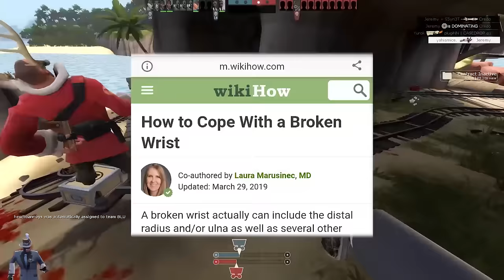HOW 2 SPY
how 2 turn radio on as balaclava frenchman

⬇️ Credits in the description ⬇️
Songlist:
Silent Forest - Zone 1 - Sonic Lost World Music Ex
Disco Necropolis - Skeleton Boomerang
KIRALOVANIA (the bites za dusto part)
Boss Battle - Miitopia

Kerouz for vectorizing me the Star Fox elements
Lazypurple for allowing me to reuse his "HMM THIS GUY LOOKS DANGEROUS" voiceover
my animators, Mirabeau Studios & ItalianNinja
Kerouz, DEWILL, Beno, Pocket Purrer & Arda for joining my stupid 6 spy shenanigans (we lost)

HUD is Flawhud